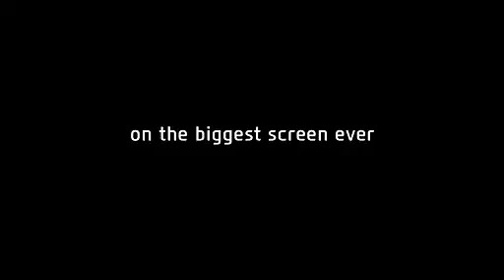How Big is Your Game Screen?